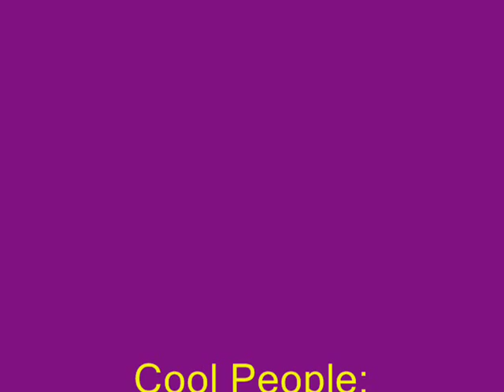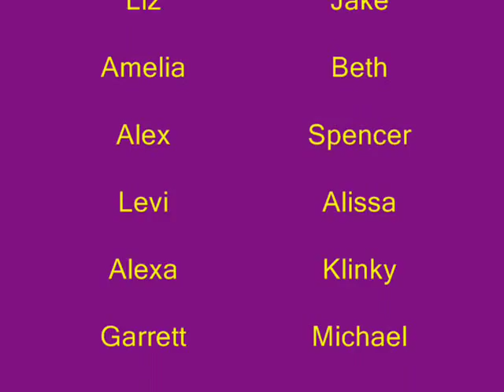Party 2006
This was a party i had last year that didnt go too well.